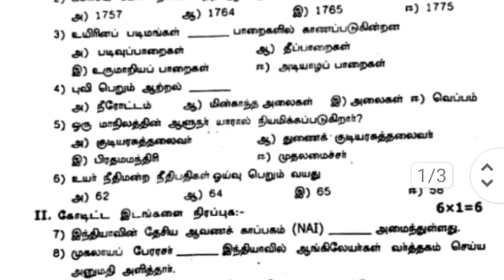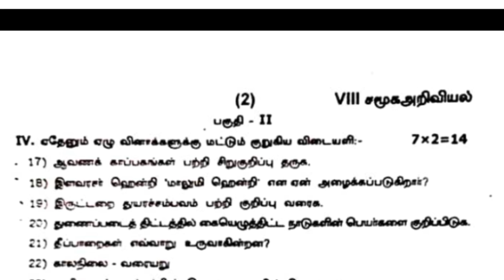8th social science first mid term test question paper 2024